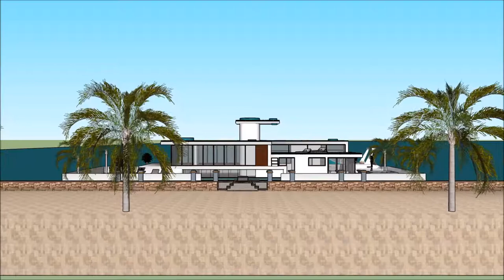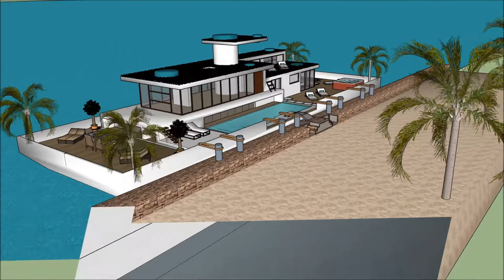Praedium que significa quo domum vitruvius de architectura architectus sydney domus beach faber en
The floating house villa houseboatzania launching an innovative high-end luxury yacht floating house villa mansion home design potentially as a display of exhibition of Praedium que significa quo domum  vitruvius de architectura  architectus sydney domus beach faber en.

The collection of the Floating house villa houseboatzania concept of Praedium que significa quo domum  vitruvius de architectura  architectus sydney domus beach faber en consists of high luxury and architectural art pieces in minimalism combined with living on the waterfront of the harbour.

The floating house villa mansion yacht design has the basis to sustain living with high standards and contemporary structural design - Praedium que significa quo domum  vitruvius de architectura  architectus sydney domus beach faber en with numerous of prospects for excessive living and
celebrating the desire of life worldwide: